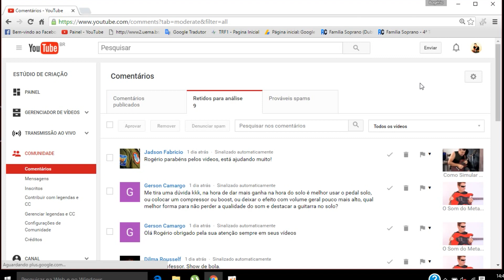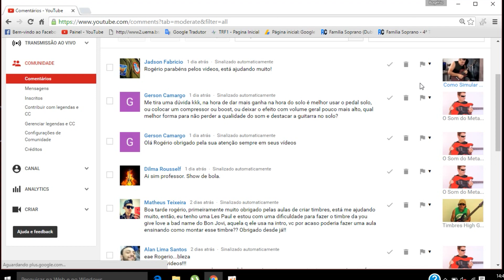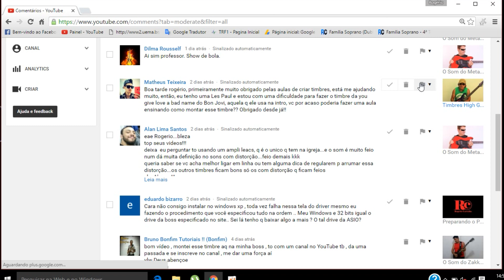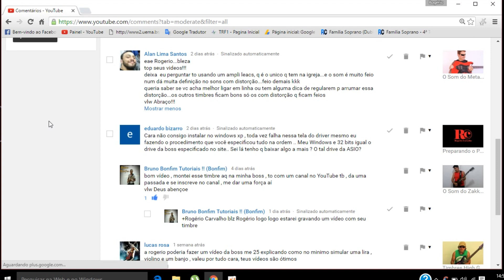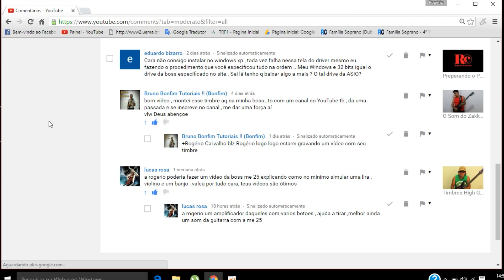Rogério Carvalho Responde (25/08/2016)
Rogério Carvalho responde os comentários da galera.